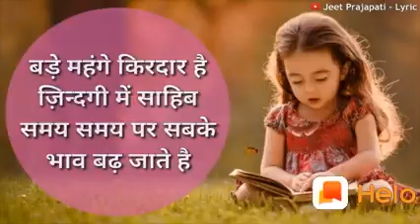हकीकत real truth